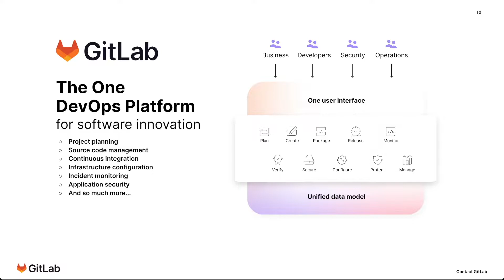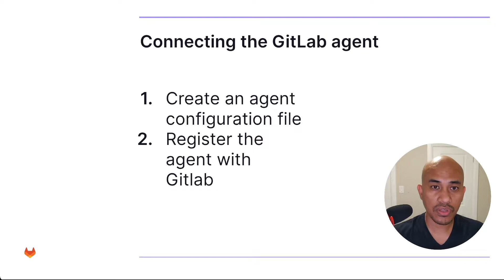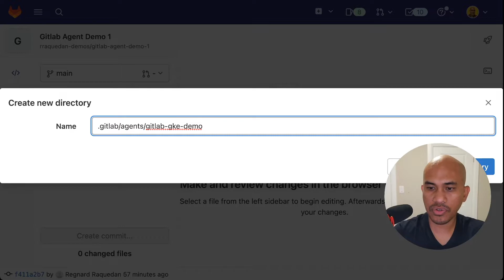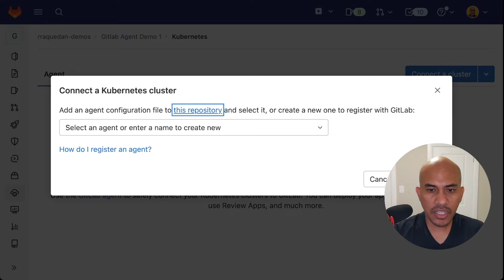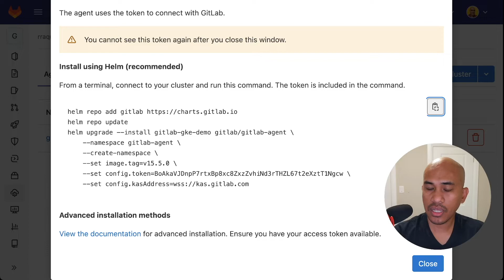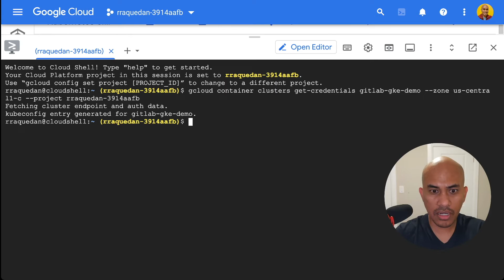Connecting the GitLab Agent to GKE (Demo)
Originally produced for KubeCon NA 2022. Learn the steps to connect the GitLab agent with GKE with Regnard Raquedan, Partner Solutions Architect at GitLab.